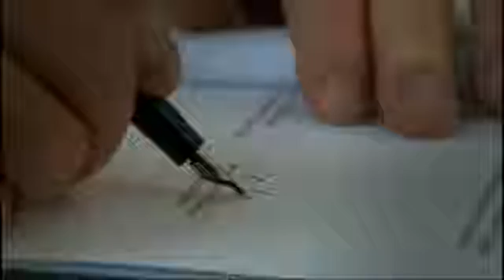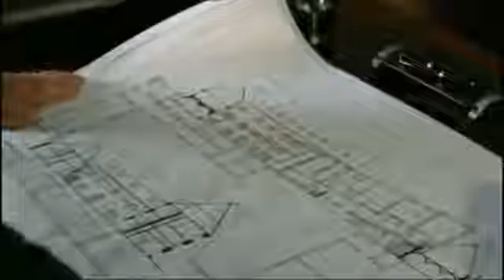Um Himmels Willen S05F13 Ende gut alles gut E065